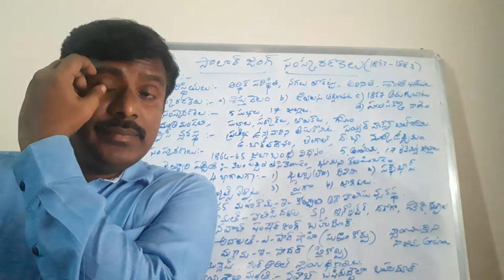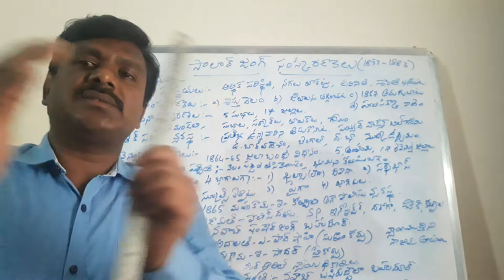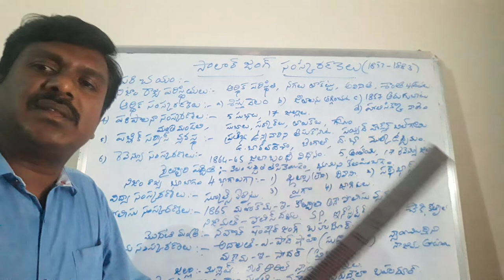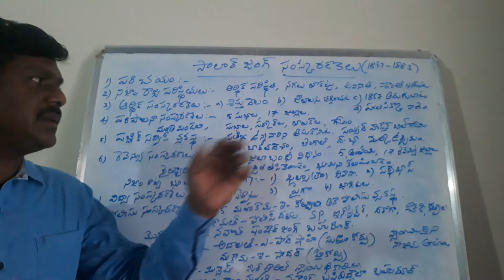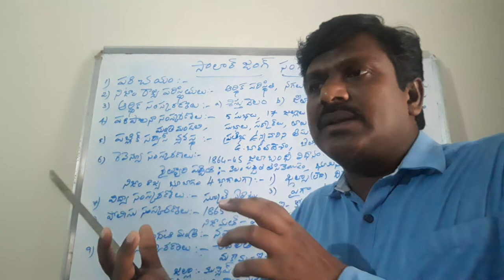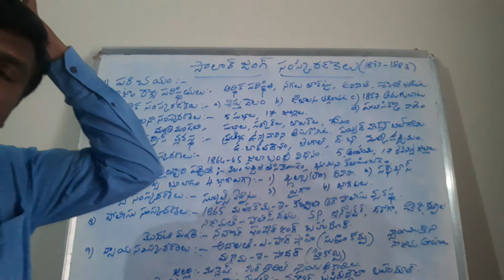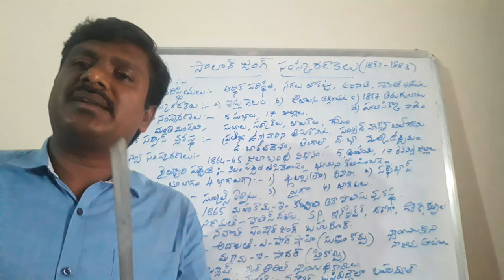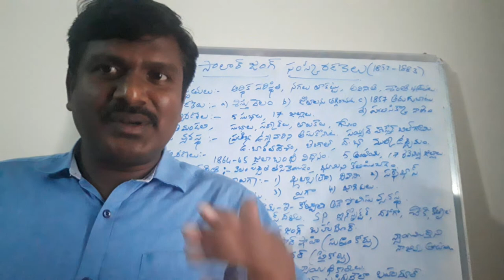Telangana History - Salarjung I. Reforms